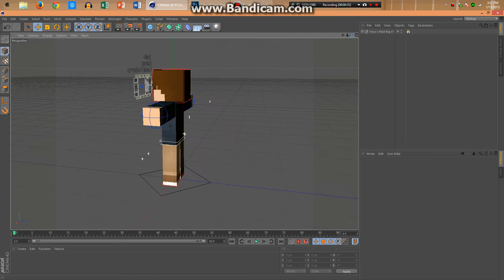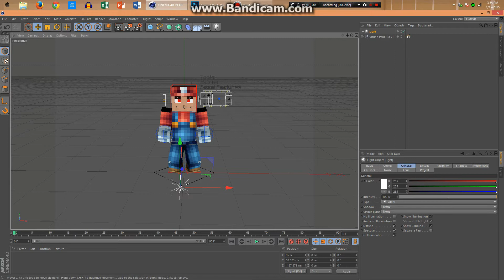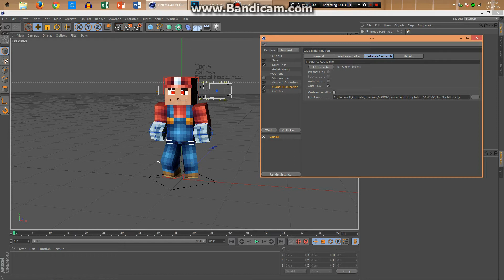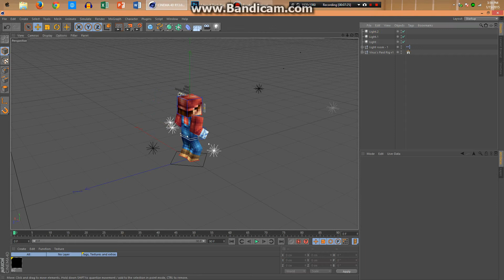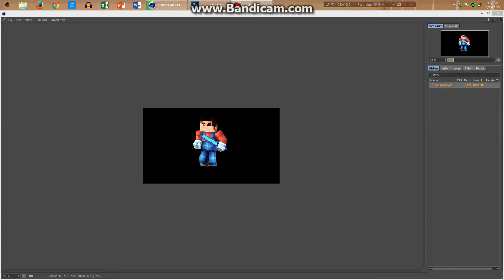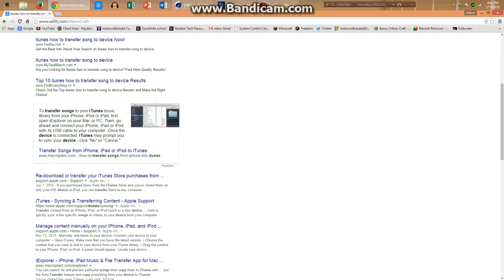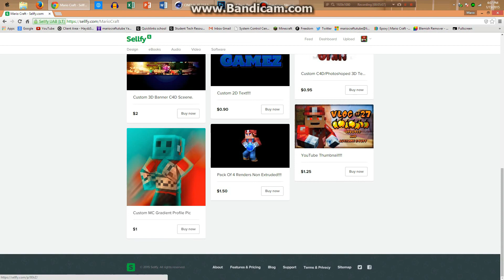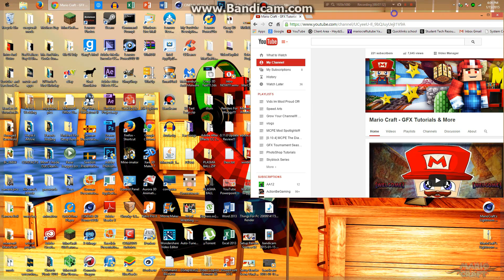How To make Amazing C4D Renders!!!!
★My Equipment:
-Razer Kraken 7.1 Headphones
-Blue Yeti Mic
-Razer Black Widow Ultimate Keyboard
-iPad Mini Black 64GB
-iPhone 6+ 16GB
-Lenovo Windows 8.1 Computer
-Proscan 22" 2nd Monitor
-Nikon 120mm Coolpix L820 Camera
-HP Pavilion x2 Detachable PC

⋆Goal For This Vid:
70 Views
15 Likes
15 Comments ( By Different People)

⋆If You Read This Whole Thing Comment: ThankYou200Subs!